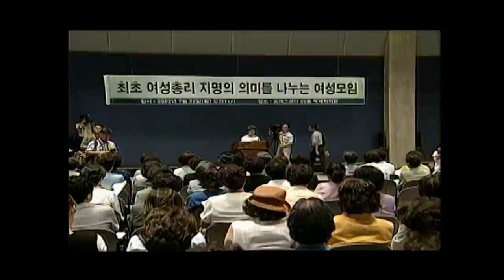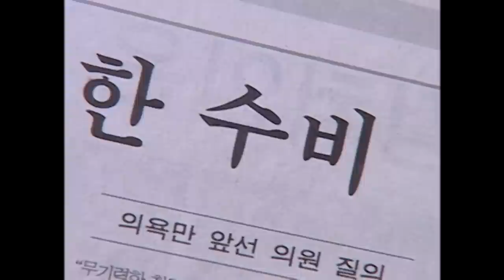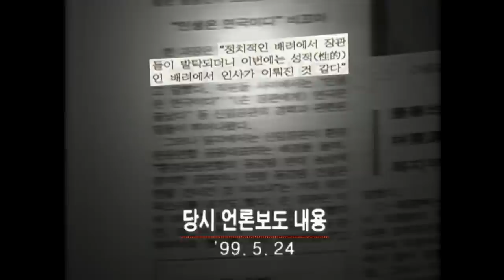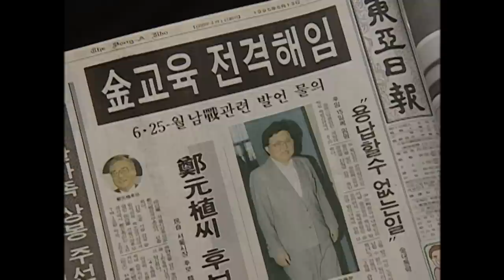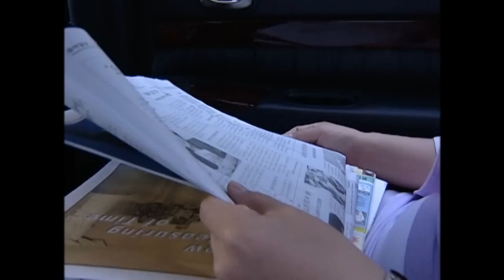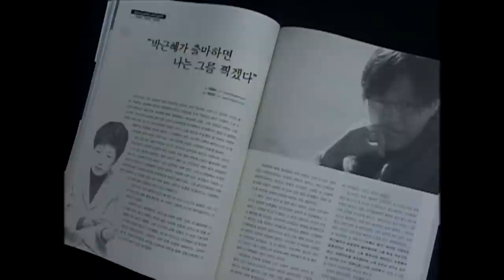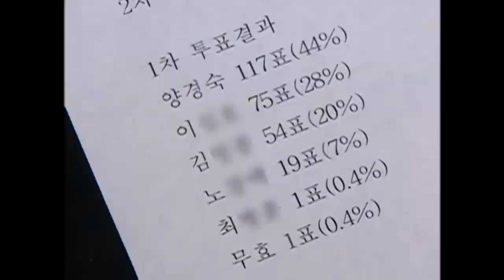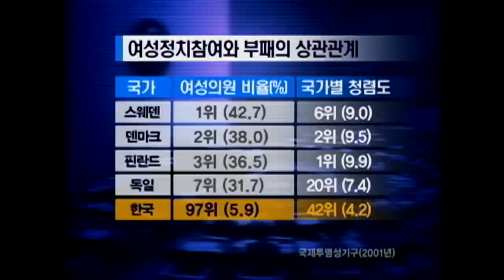[Full] 사라진 꿈, 여성 총리_MBC 2002년 8월 20일 방송